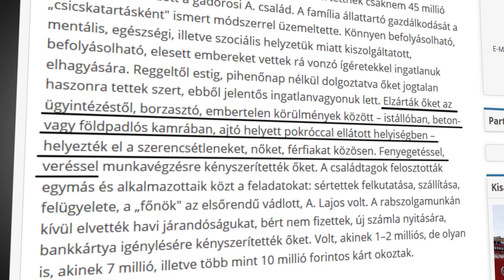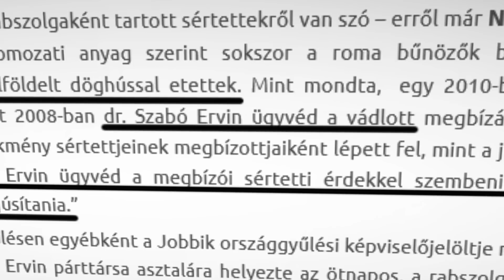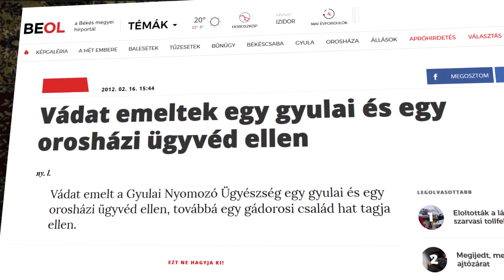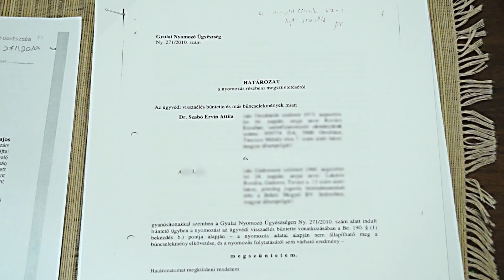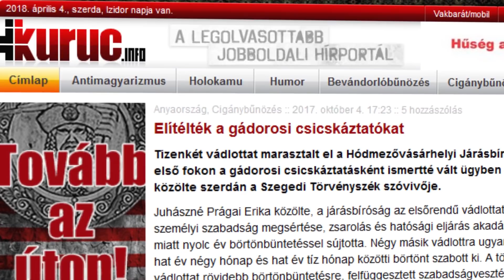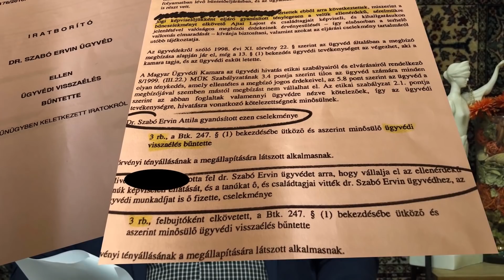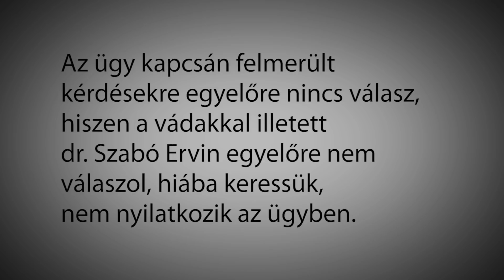Továbbra is tisztázatlan a csicskáztatási ügy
Németh Norbert hivatalos dokumentumokat hozott nyilvánosságra, a Fidesz helyi vezetői lemondásra szólították fel a jelöltet. A 2008-ra visszamutató bűnügy szereplői közül dr. Szécsi István ügyvéd is megszólalt.